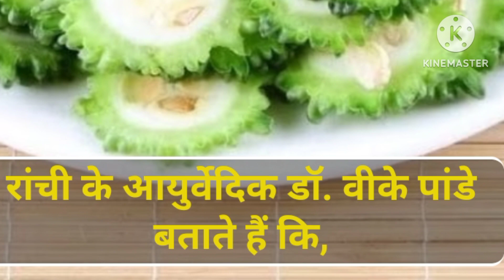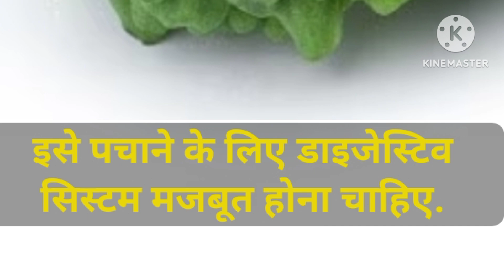रात को करेला खाने के नुकसान healthy ayurveda#health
health
sharirik upay
healthy food
healthy body
healthy lifestyles ayurveda
ayurvedic upaye
ayurvedic tips
fruits khane ke fayde
healthcare
healthy tips
h healthy
raat ko karela khane ke nukashan